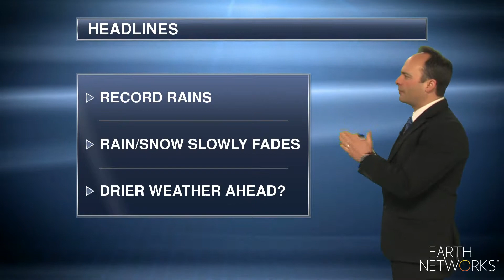southwest_regional_EN_1080_03072019